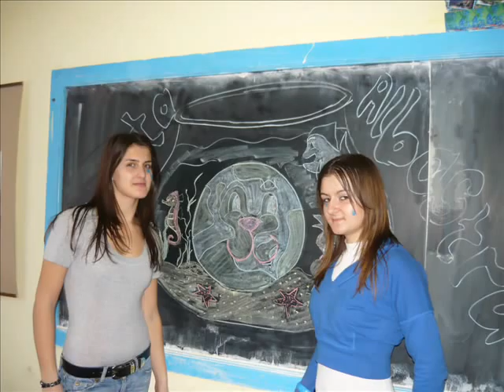Graduation[A XII-A]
Imi cer scuze daca unii nu isi doresc sa apara in filmulet.Mie mi s-a parut o idee buna sa fac un material de final cu evolutia XII-C.La cereri o sa-l sterg.